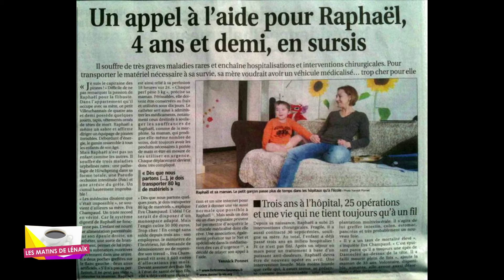Eva CHAMPAUD - L’association ‘Fort comme 3 pommes’ pour aider Raphaël 8 ans...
Les Matins - Invités de Lénaïk sur OM5tv - EVA CHAMPAUD - OCTOBRE 2014

Merci à Eva CHAMPAUD, maman de Raphaël petit pirate (un fan inconditionnel de l’univers de Jack Sparrow), fort comme 3 pommes !

Raphaël a 8 ans, et il est atteint de trois maladies génétiques rares, touchant ses intestins. Il a passé la majeure partie de sa vie à l'hôpital, subi des dizaines et des dizaines d'opérations chirurgicales.
C'est ainsi que l'association "Fort comme 3 pommes" est née. Un nom choisi par Raphaël.
L'association permet de lever des fonds régulièrement afin de faciliter son quotidien, et de lui offrir "la vie la plus douce possible". Raphaël s'amuse, rit, comme tous les enfants, faisant presque oublier la perfusion qui depuis sa naissance l'alimente et l'hydrate 18h/ 24h.
Quand vous aidez l'association, vous financez du matériel de soins, vous leur offrez la possibilité d'avoir un/des instits pour lui faire cours à la maison, et vous aidez à rémunérer quelqu'un pour s'occuper de lui, à la maison ou à l'hôpital, afin que la maman puisse aussi s'occuper d'elle.

NB : Chaque année, l'association fait un don :
- à l'hôpital Necker pour le projet musique
- à l'association des POIC (aides pour des vacances).

Aider les autres, c'est aussi important que recevoir.

Pour en savoir plus :

Page Facebook : Raphaël, fort comme 3 pommes